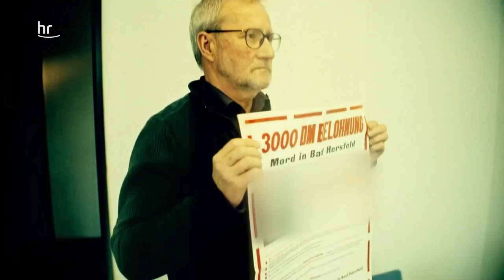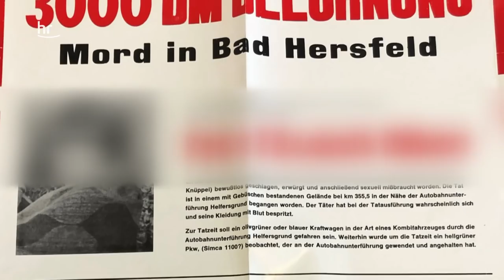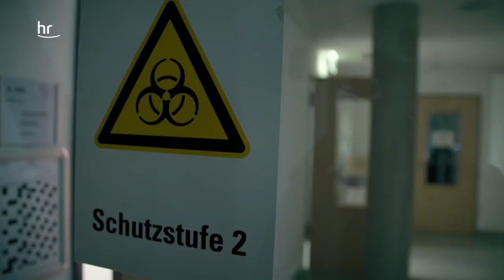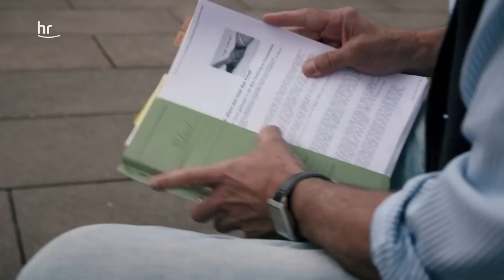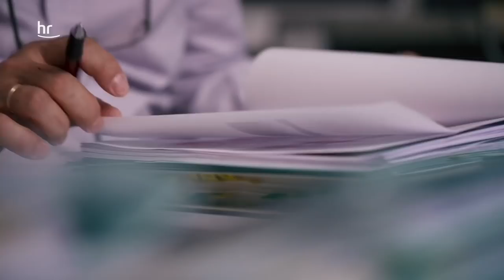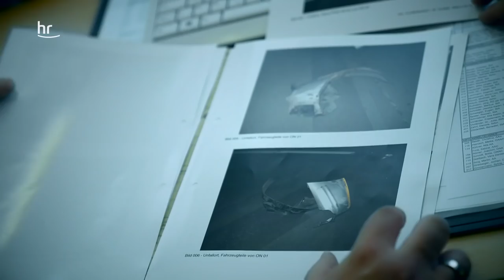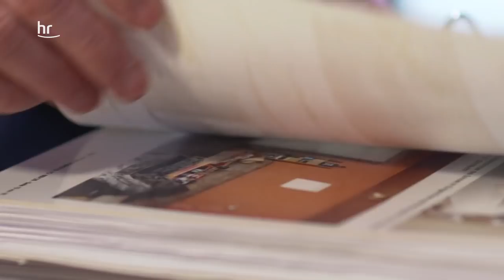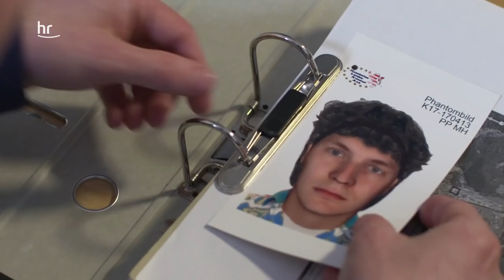Der Mädchenmord | Mein Fall 3/3 | True Crime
Im September 1976 wird eine Schülerin ermordet. Auf dem Weg zum Treffen mit einer Freundin lauert ihr der Täter auf und zerrt sie in ein Gebüsch. Dort vergewaltigt und erdrosselt er das Mädchen. Trotz umfangreicher Ermittlungen kann der Fall damals nicht geklärt werden und wird zum Cold Case. Kriminalhauptkommissar Wieland Schmidt übernimmt den Fall im Jahr 1999. Kann er den Fall doch noch klären? Außerdem: drei weitere außergewöhnliche Fälle.